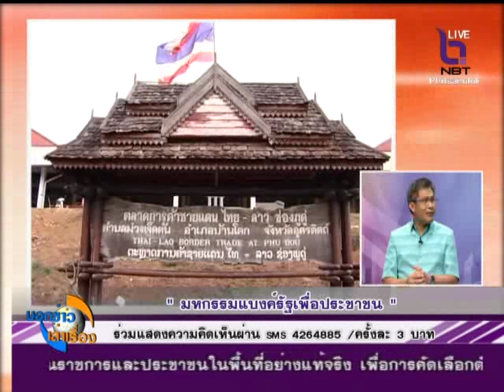มหกรรมแบงค์รัฐเพื่อประชาชน